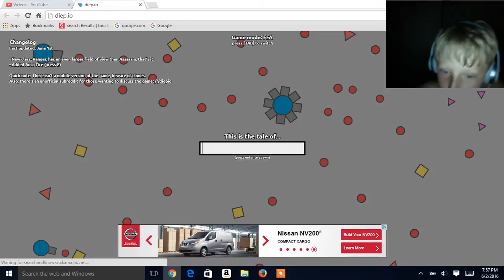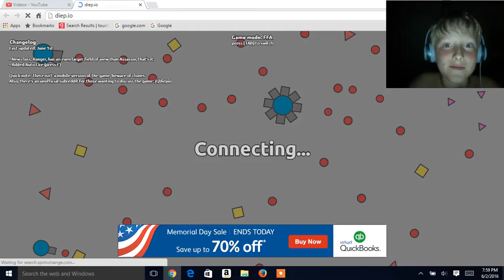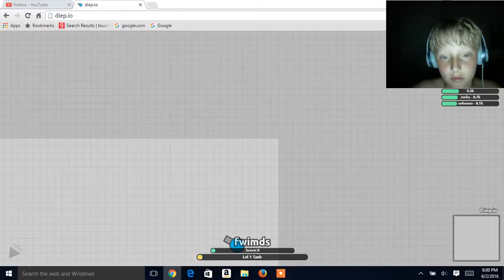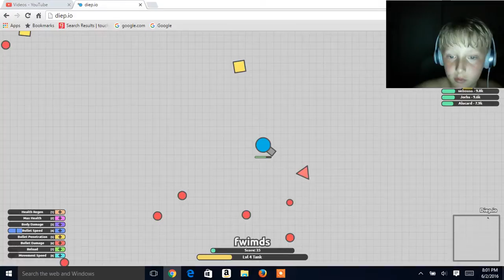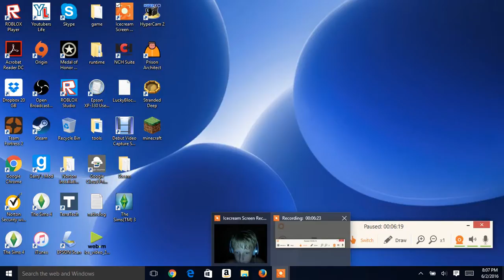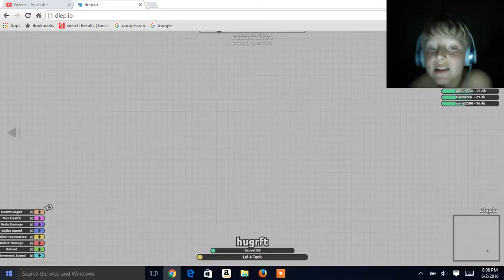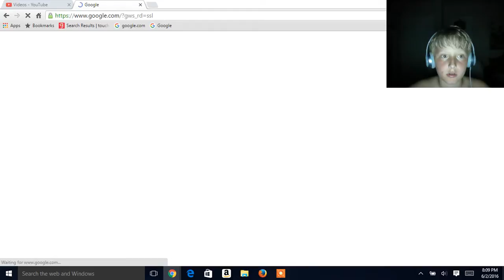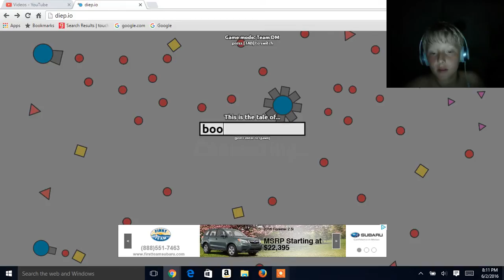Deip.io #1 bob,fwimd,and don't judge gramer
Hi everybody hope u geys hav a grate day and yeah pease